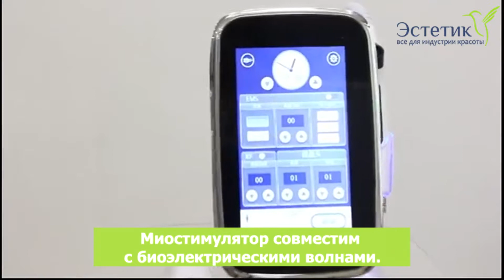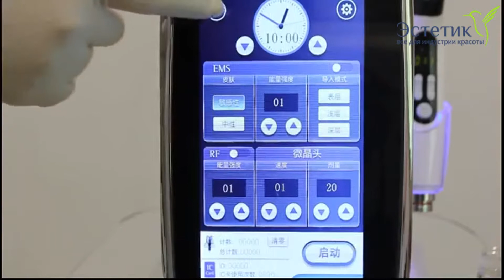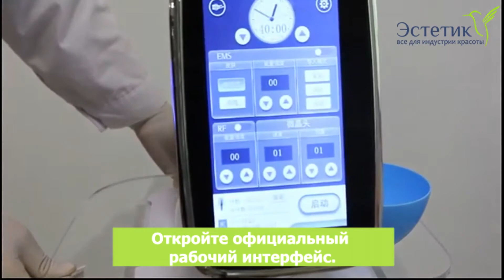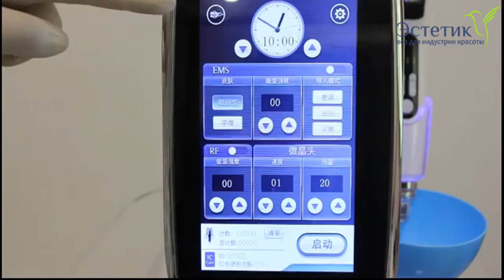Аппарат EMS meso NV-H9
Для консультации по оборудованию и покупке обращаться:
Инстаграмм: estetik_online